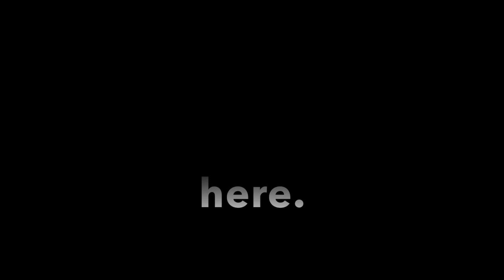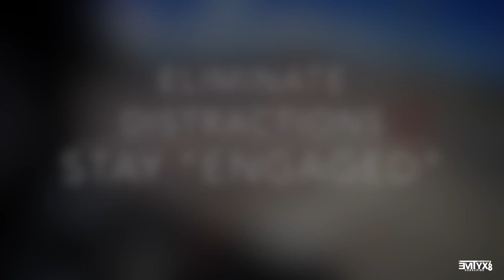Minimize the Risk of Riding a Motorcycle - Part 2/2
Riding a motorcycle is dangerous, yes. The thing is, there is a lot that can be done to minimize the risk of riding, and most of it has to do with being proactive in handling situations before they become a hazard. This is a long one and was broken into two parts because of it's length. Please get involved in the comments so these videos can act as a safety resource for new and even seasoned riders.

Have a suggestion, question or video idea? Post it to my Facebook! Thank you for your support!